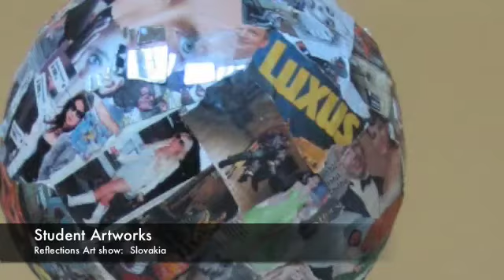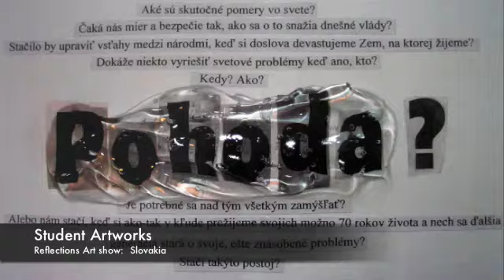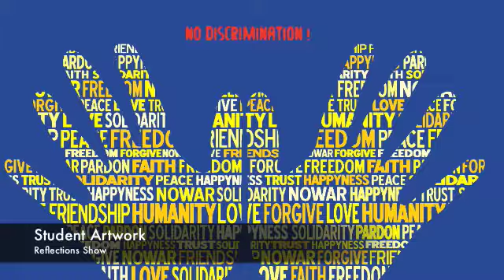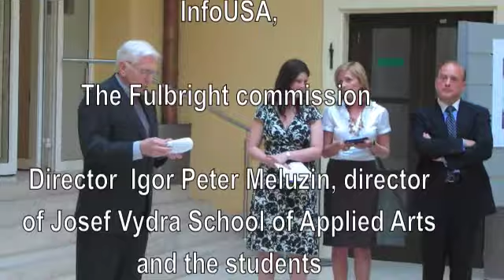Reflections Art Show in Bratislava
Jessica (Perry) Russo Scherr and the Josef Vydra School of Applied Arts art students